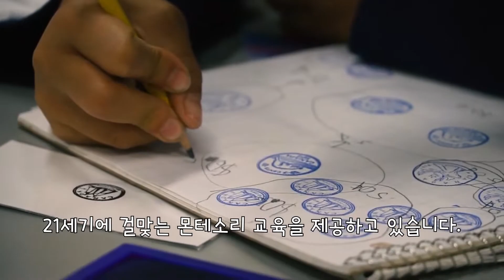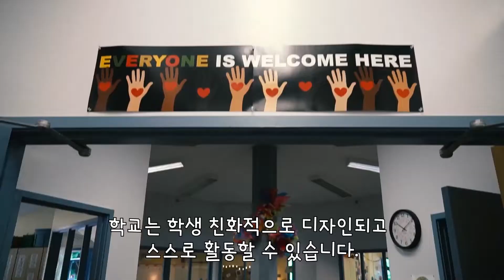캐나다 웨스트밴쿠버 공립학교에서 제공하는 몬테소리 교육을 받을 수 있는 Eagle Harbour 초등학교 소개.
캐나다 몬테소리 교육을 찾는 학생에게 적합합니다.